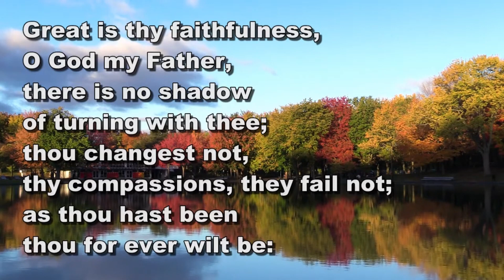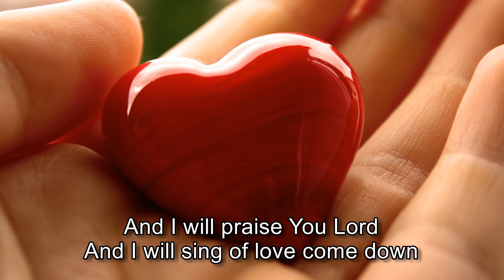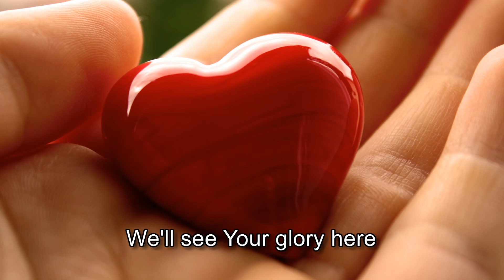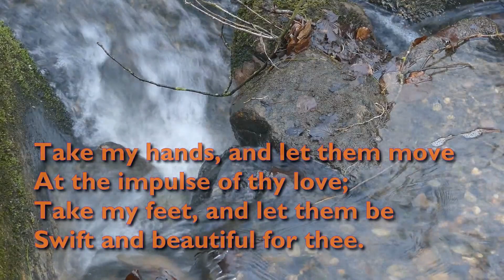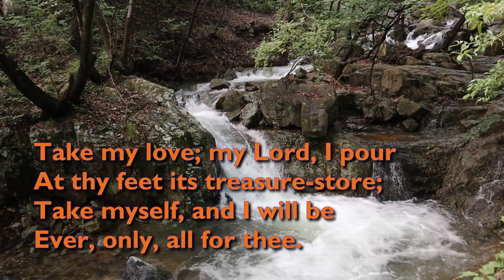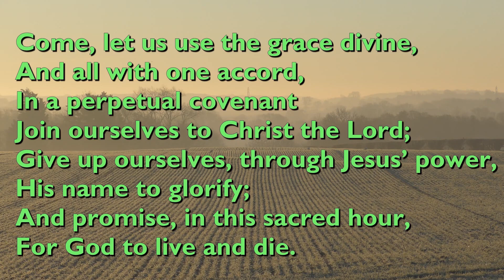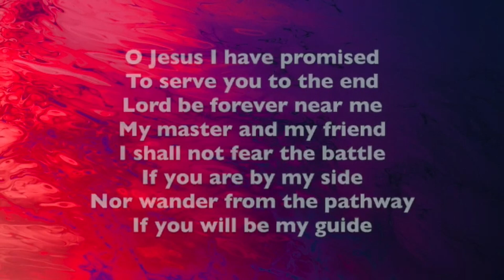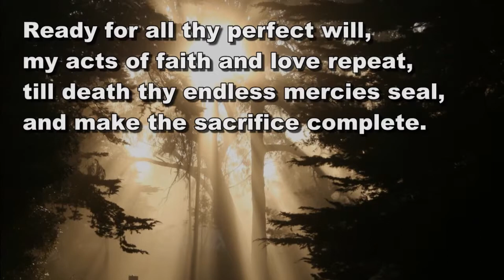NKMC 7th January Bonni Belle Pickard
More details, including the service sheet, available

A Methodist Way of Life is a way of living. It is how we try to live our lives in response to God’s love, made known to us in Jesus.